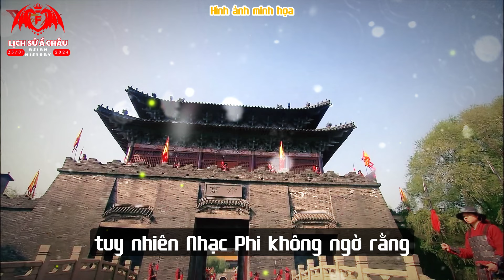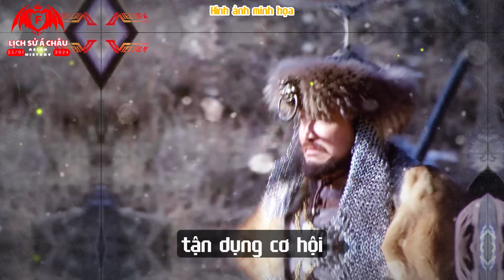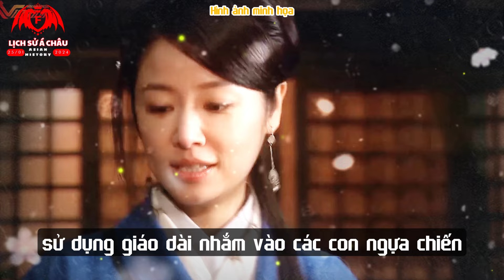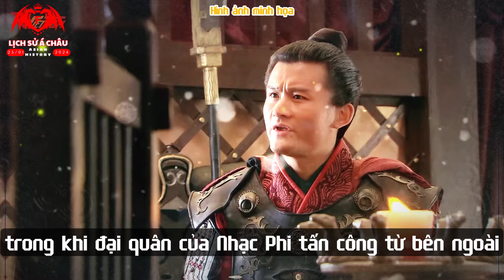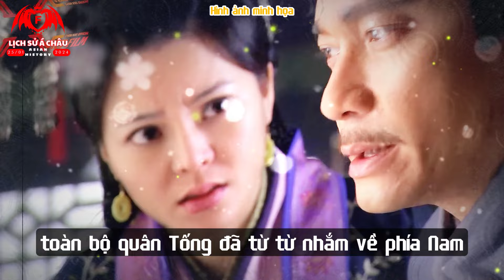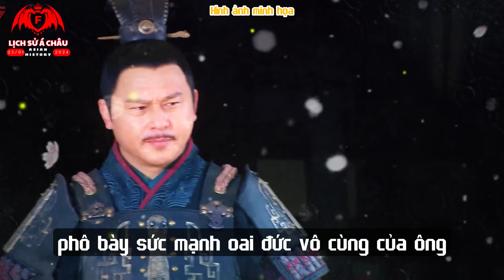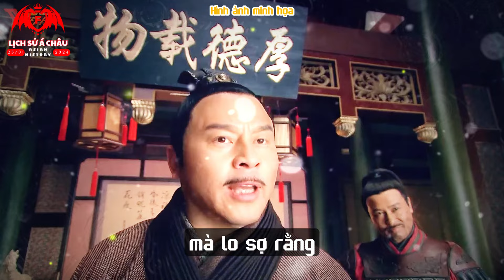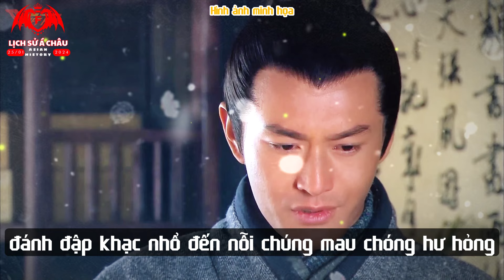Nhạc Phi Anh Hùng Dân Tộc Bách Chiến Bách Thắng Chịu Cực Hình Hơn Cả Lăng Trì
Nhạc Phi, nhà quân sự nổi tiếng trong lịch sử quân sự Trung Quốc (1103 – 1142), bị vợ chồng Tần Cối và Vương thị hãm hại.

Người Trung Quốc muốn nguyền rủa hai vợ chồng nhà này, bèn làm hai viên bột mì hình người dính vào nhau đem rán trong dầu , được gọi là “Du gia quỷ” hay “Dầu chá kuảy” hàm ý mong cho cặp vợ chồng kẻ phản nghịch bị nấu trong chảo dầu ở địa ngục. Âm “Kuảy” có nghĩa là quỷ mà cũng trùng âm là “Cối” tức dầu chiên Tần Cối .

Xin nói thêm một chi tiết để thấy người dân bất kỳ nước nào cũng vô cùng căm giận và khinh bỉ bọn bán nước: mộ Nhạc Phi bên bờ Tây Hồ ở Hàng Châu có đúc tượng vợ chồng Tần Cối, Vương Thị bằng gang, hình dáng quỳ bên mộ tạ tội, người tới viếng mộ Nhạc Phi thường nhổ nước bọt hoặc cầm dùi đập vào đầu tượng cho hả giận, người đời nhân đó có câu đối :

Thanh sơn hữu hạnh mai trung cốt,

Bạch thiết vô cô chú nịnh thần

( Núi xanh có phúc được vùi xương người trung nghĩa,

Thép trắng tội tình gì mà phải đúc nên đầu kẻ gian nịnh ).

Tần Cối

Vợ chồng gian thần Vương thị – Tần Cối

Vài trăm năm sau, có người cử nhân tên Tần Giản Tuyền cùng quê Giang Ninh với Tần Cối, mọi người đều nghĩ ông là hậu nhân của họ Tần. Một lần đến bờ Tây Hồ, người quanh đó xin ông viết câu đối đề miếu Nhạc Phi, không đành lòng từ chối, ông bèn viết :

Nhân tòng Tống hậu vô danh Cối,

Ngã đáo phần tiền hối tính Tần

( Người sau đời Tống không ai mang tên Cối nữa,

Ta đến trước mộ cũng thẹn bởi mang họ Tần).

dầu chá kuẩy

Gần một nghìn năm trước, chiếc bánh quẩy này có một lịch sử huy hoàng, không phải ai muốn ăn cũng có mà phải chờ đợi, xếp hàng. Thời ấy người ta ăn cháo quẩy không phải vì ngon mà là muốn nhai kẻ thù trong miệng, nghe tiếng bánh quẩy rán dòn vỡ trong miệng mà tưởng là xương của tên Tể tướng, một kẻ Hán gian, bán nước vỡ vụn dưới hàm răng.

Chuyện kể rằng: thời nhà Tống bên Tàu có một người họ là Tần, tên Cối. Tần Cối xuất thân con nhà quan lại, thời trẻ cũng là người có tài, học giỏi, sau được trọng dụng cất nhắc dần lên tới chức Tể Tướng. Thế nhưng vì thiếu lòng trung với nước, lại có mấy năm bị khiếp sợ do bị phương Bắc bắt giữ mà dần dần bị tha hóa , bán thân cho ngoại bang (nước Kim), cam tâm làm một kẻ tay sai, đại diện cho nước ngoài ngay tại triều đình nước mình.

Thời ấy, cũng có Nhạc Phi xuất thân từ một gia đình nghèo khó, do học giỏi, võ nghệ cao cường, tính tình cương trực mà dần dần trở thành một vị tướng nổi tiếng của triều Tống. Nhạc Phi dẫn binh chống lại quân Kim, được nhân dân cả nước tín nhiệm yêu quý. Vì Nhạc Phi chủ trương kiên quyết kháng Kim, mà ông đã trở thành chướng ngại lớn nhất trong kế hoạch cầu hòa, bán nước của Tần Cối.

Tần Cối đã không từ một thủ đoạn nào để lập mưu hãm hại Nhạc Phi. Hắn không ngừng tấu với cấp trên (Vua Cao Tông) rằng Nhạc Phi đã xúc phạm tới gia pháp tổ tông của Tống triều. Thấy danh tiếng của Nhạc Phi vượt qua mình, Tần cối căm tức lắm. Hắn tâu lên rằng : thiên hạ bách tính đều biết có Nhạc Phi chứ không biết còn có Hoàng đế…Cuối cùng do âm mưu thâm độc của Tần Cối và vợ là Vương Thị mà Nhạc Phi và con là Nhạc Vân cùng nhiều tướng lĩnh khác bị mang ra xử chém. Sau cái chết của Nhạc Phi, lòng dân khắp nơi oán hận, căm thù Tần Cối…

Ở kinh thành, có người bán bánh rong, trong lúc ế khách lấy bột ra nặn 2 chiếc bánh hình người, một hình đàn ông là Tần Cối, một hình đàn bà là Vương Thị vợ hắn. Nặn xong, 2 cái bánh bị ném vào chảo mỡ sôi sùng sục. Ông rán chiếc bánh như đang hành hình hai kẻ bán nước hại dân để thỏa lòng căm tức.

Dân chúng đi ngang qua, thấy lạ bèn đặt làm vài chiếc. Một đồn mười, mười đồn trăm, món bánh này ngày một lan rộng. Ngày nào cũng có người đến xếp hàng để chờ rán và ăn ngay tại chỗ.

Chuyện đến tai Tần Cối, hắn cho quân lính đến bắt cửa hàng bán bánh nọ. Nhưng do binh lính cũng đồng tình với lòng dân nên họ cố tình trùng trình đánh động để người bán bánh trốn thoát. Họ trốn khỏi kinh thành và tiếp tục bán bánh kiếm ăn. Nhưng do ở trong tình thế bị săn đuổi, phải cảnh giác ngó trước ngó sau, nên họ không còn đủ thời gian nặn bánh thành hình người như trước nữa mà chỉ còn vê hai thỏi bột dài rồi quấn vào nhau, giả làm 2 vợ chồng Tần Cối.

Thấy bánh dễ làm, lại ăn ngon, món đó được lan truyền rộng rãi khắp nước. Tên của món bánh đó là “Du Gia Quỷ” tức là Con Quỷ bị chan (gia) dầu (Du) lên người, cũng có nơi gọi là “du thiêu quỷ” , “dầu thiêu quỷ” … đều có nghĩa là con quỷ bị chiên trong vạc dầu. Món bánh này phổ biến sang tận Việt nam và “Du Gia Quỷ” được đọc thành “Dầu Cháo Quẩy”, có người gọi tắt là “cháo quẩy” hay ngắn gọn là “quẩy”.